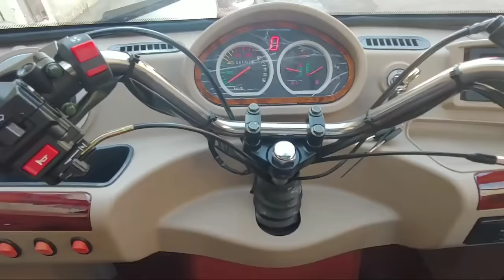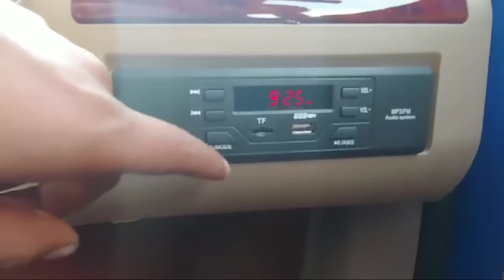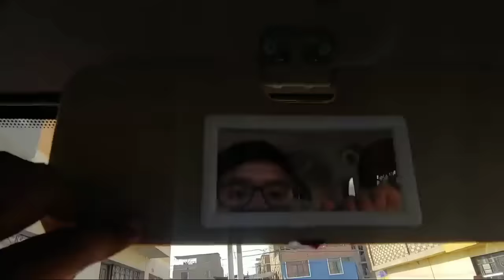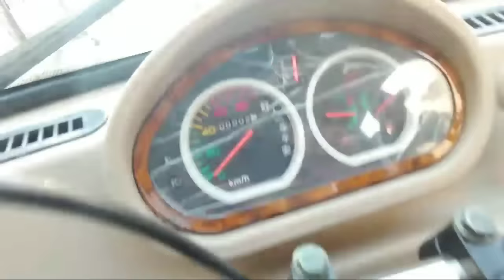China moto taxi launched in Pakistan with amazing features | Urdu/Hindi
New China moto taxi launched in Pakistan with amazing features,  it's a decent three wheeler cab may be called rikshaw but it has got amazing look and features.
It will be good for ridehailing services uber and careem as prices of cars and pertrol are going up to the sky in Pakistan.
It is 250cc and priced at 240k.

All Auto industry news and views are posted here.